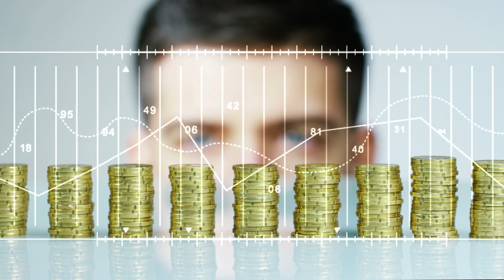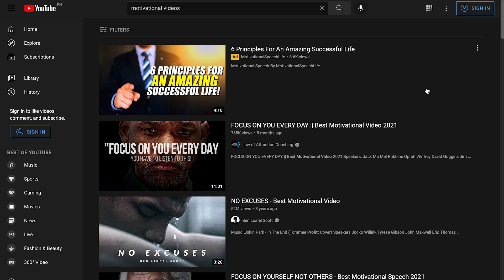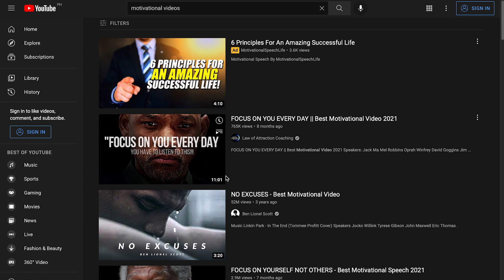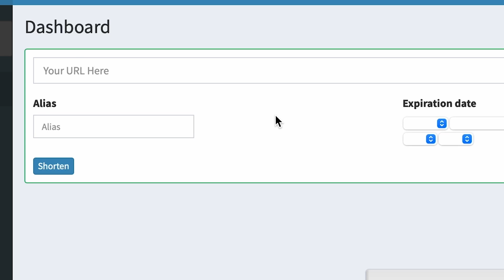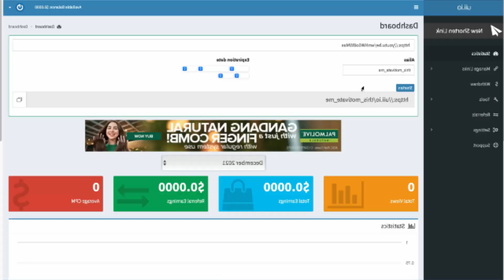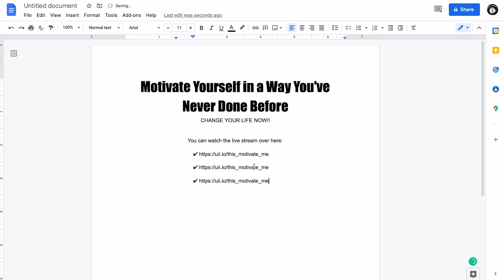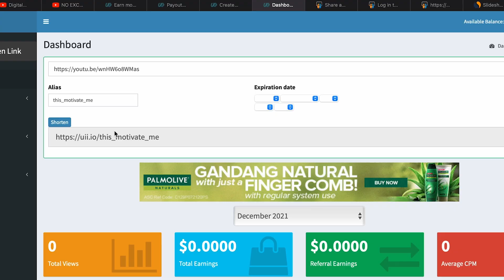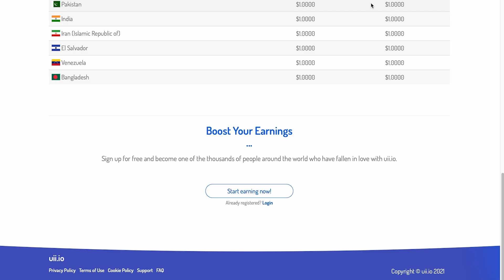PROFIT up to $1000 for FREE by WATCHING Videos! | Earn PAYPAL Money Online 2024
PROFIT up to $1000 for FREE by WATCHING Videos!

BUDGET-FREE WAY TO MAKE MONEY ONLINE!

In this video, I'll teach you how to earn $4000 every day by watching YouTube videos, which is a new approach for earning free PayPal money in the year 2024. This method will help you create extra money whether you're working from home or anywhere else. There are numerous legitimate ways to generate money on the Internet in your leisure time or even while sleeping. This is something that anyone can do, even if they have no prior experience, and generate money online in the year 2024. Make sure to watch the entire video to discover everything there is to know about the approach, how it works, how to set it up for free, and how to utilize your laptops and phones to make money constantly.

Digital Cash Flow can help you realize your goals by showing you how to generate money online with step-by-step instructions on how to make money from home on this channel. It will also show you the most up-to-date financial advice as well as how to make money online using in-depth ideas and approaches.

This applies whether the earnings or income examples are monetary in nature or pertain to advertising credits that may be earned (whether such credits are convertible to cash or not). This is true whether the instances of earnings or income are monetary or relate to marketing credits that could be obtained (whether such credits are convertible to cash or not).